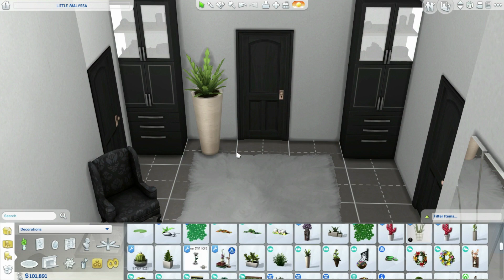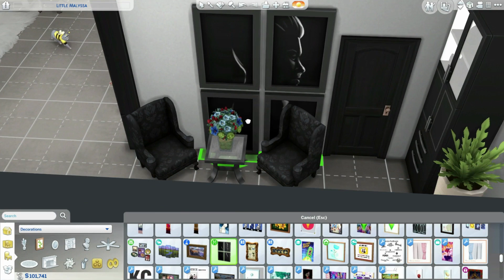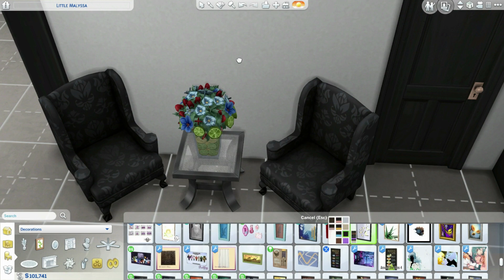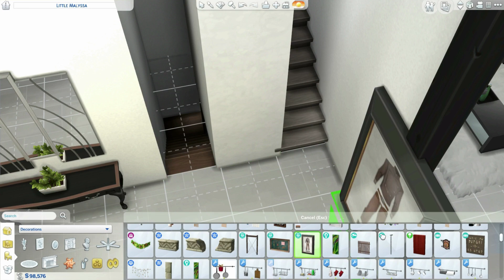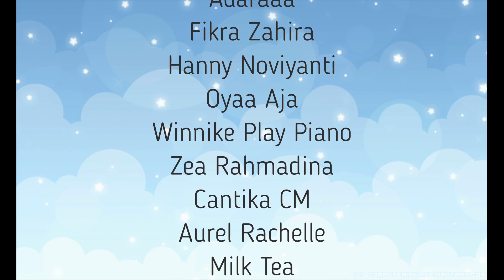"😭 RIP BEBEM KU SAYANG, SEDIH BUNDD 😭" | Ep.357 | The Sims 4 Cemara Family